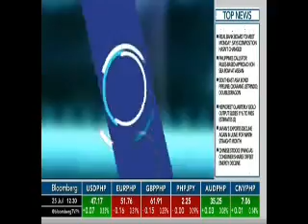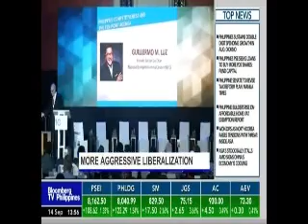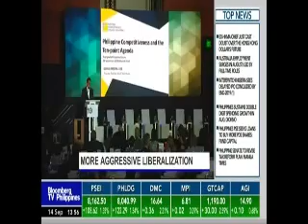6th Arangkada Forum underway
Bloomberg TV Philippines - In the Loop | September 14, 2017